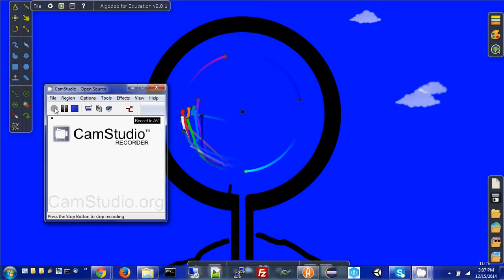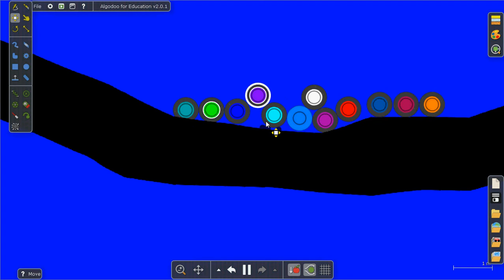Athlotics Marble Race - Track 1 - Race 6